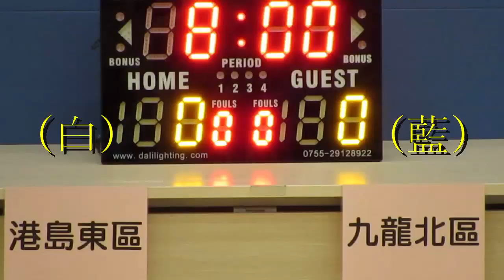港島東vs九龍北(2014全港小學區際女子籃球決賽)精華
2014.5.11.坑口體育館 10:40 港島東(白) 30:18 九龍北(藍) 港島東四度蟬聯